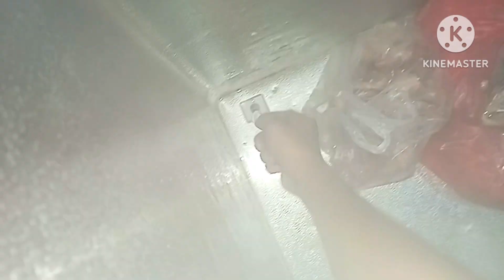menguras freezer jangan terlalu lama supaya tidak susah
semoga bermanfaat